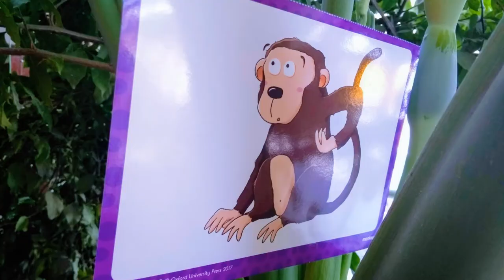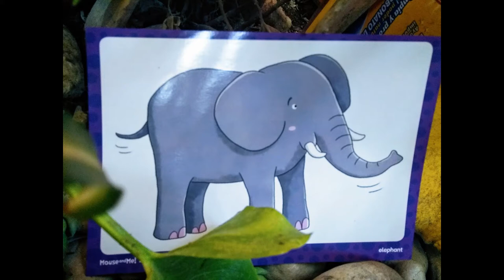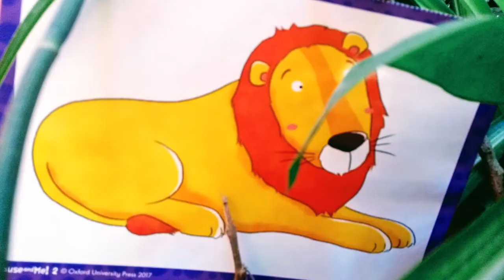I can see Animals( take pictures)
Holaaa bienvenidos a este bello video interactivo dirigido a los peques, donde se vera la forma verbal "I can see"

Nota: Importante usar una cámara (de papel, carton, plastico) para que el peque pueda interactuar con el video.